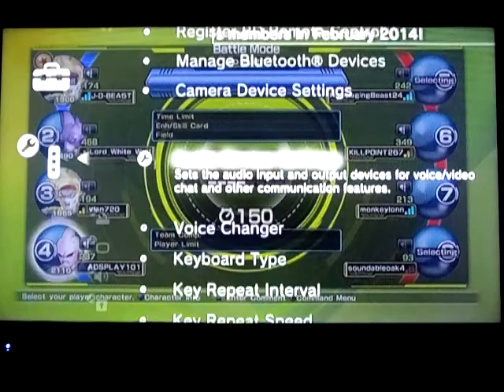Dragonball Z: Battle of Z Battle Mode part2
After beating the Singler Player mode, I decide to go into Battle Mode to do some matches.
Skype: ADSPLAY FanChat
PSN: ADSPLAY101